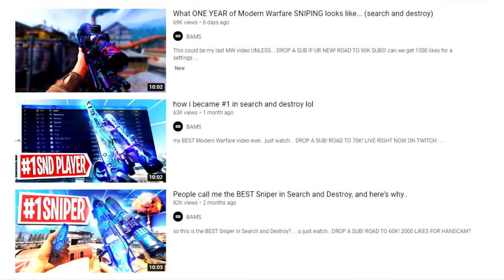Going into 2021....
Just wanted to make a video talking about everything and the goals i've set for 2021!!! Hopefully this year will be all around better for everyone and I cant wait to make so much more content and grow with you all. 😁